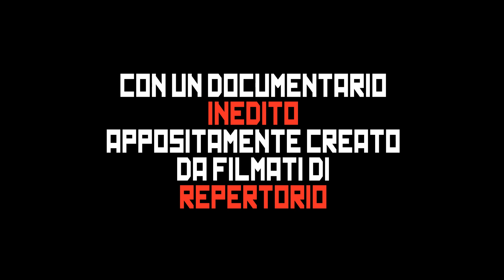DOPO IL GRANDE SUCCESSO, IL RITORNO DEI QUEEN! 5 FEBBRAIO 2013 AL CINEMA. Trailer ITA_MICROCINEMA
Il 27 luglio 1986 i Queen, nel pieno del successo del loro Magic Tour (l'ultimo a cui prenderà parte Freddie Mercury), sono protagonisti di uno dei più grandi concerti mai tenuti in uno stadio, davanti ad 80mila fan. La cornice è quella del Nepstadium di Budapest: le autorità ungheresi, consapevoli della straordinarietà dell'evento, mettono a disposizione un dispiegamento di cameraman e tecnici senza precedenti per quello che è il primo concerto di una band occidentale oltre la cortina di ferro, tre anni prima della caduta del Muro di Berlino.

 Il risultato è Hungarian Rapsody: Queen Live in Budapest, quasi due ore di grande spettacolo che alterna alle canzoni entrate nella storia (da Bohemian Rhapsody a Crazy Little Thing Called Love, da A Kind of Magic a I Want To Break Free, da Under Pressure a Who Wants to Live Forever a We Are the Champions) le immagini - anche inedite - del backstage e quelle della visita in Ungheria di Freddie Mercury, Brian May, Roger Taylor e John Deacon.

"Siamo felici che i fan di tutto il mondo abbiano finalmente l'opportunità di rivivere questo momento incredibile per i Queen. Sapevamo che il concerto di Budapest sarebbe stato speciale, ma non immaginavamo che notte storica sarebbe stata" (Brian May e Roger Taylor)